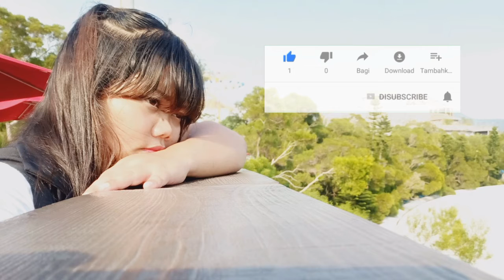Hebe Tien 田馥甄 - Xiao Xing Yun 小幸運 Lyrics 歌詞 with English Translation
我聽見雨滴 落在青青草地

Wo ting jian yu di luo zai qing qing cao di

I heard the raindrops falling on the green grass

Ku dengar rintikan hujan di rerumputan hijau

我聽見遠方 下課鐘聲響起

Wo ting jian yuan fang xia ke zhong sheng xiang qi

I heard the school bell ringing far away

Aku mendengar bel sekolah mendering (dari) jauh

可是我沒有聽見你的聲音

 Ke shi wo mei you ting jian ni de sheng yin

 But I did not hear your voice

Namun ku tak mendengar suaramu

認真呼喚我姓名

 Ren zhen hu huan wo xing ming

Earnestly calling out my name

Dengan tulus memanggil namaku

 愛上你的時候 還不懂感情

Ai shang ni de shi hou hai bu dong gan qing

When I fell in love with you, I still didn’t understand (my) feelings

Saat jatuh cinta denganmu, aku masih tak tahu (bagaimana) perasaanku

 離別了 才覺得刻骨銘心

 Li bie le cai jue de ke gu ming xin

Only after you left did I feel that you were engraved in my heart

Setelah kau pergi, ku merasa kau terukir di hatiku

為什麼沒有發現 遇見了你

Wei shen me mei you fa xian yu jian liao ni

Why hadn’t I realized that meeting you

Mengapa tak kusadari bahwa pertemuan denganmu

是生命最好的事情

Shi sheng ming zui hao de shi qing

Was the best thing in my life?

Adalah hal terbaik dalam hidupku?

 也許當時

 Ye xu dang shi

 Perhaps at that time

Mungkin waktu itu

忙著微笑和哭泣

 Mang zhe wei xiao he ku qi

I was (too) busy smiling and crying

Aku terlalu sibuk tertawa dan menangis

 忙著追逐天空中的流星

 Mang zhe zhui zhu tian kong zhong de liu xing

(And too) busy chasing those shooting stars in the sky

(Dan juga) sibuk mengejar bintang-bintang di angkasa

 人理所當然的忘記

 Ren li suo dang ran de wang ji

 People naturally forget,

Orang tentu akan lupa,

 是誰風裡 雨裡 一直默默守護在原地

 Shi shei feng li yu li yi zhi mo mo shou hu zai yuan di

Who it is in the wind and rain, always silently watching over them from the original place

Siapakah angin dan hujan, selalu mengawasi dari tempat asalnya

 原來你是 我最想留住的幸運

 Yuan lai ni shi wo zui xiang liu zhu de xing yun

As it turns out, you are the fortune that I want the most to keep

Ternyata, kau adalah keberuntungan yang paling ingin kusimpan

原來我們 和愛情曾經靠得那麼近

Yuan lai wo men he ai qing ceng jing kao de na me jin

As it turns out, we once came so close to (being in) love

Ternyata, kita pernah hampir jatuh cinta

那為我對抗世界的決定 那陪我淋的雨

 Na wei wo dui kang shi jie de jue ding na pei wo lin de yu

(Your) determination to oppose the world for me,
(You) accompanied me in the pouring rain.
Tekadmu untuk menentang dunia demi aku,
Kau menemaniku di tengah hujan lebat

一幕幕都是你 一塵不染的真心

Yi mu mu dou shi ni yi chen bu ran de zhen xin
Every scene is of your, spotless, sincere heart
Setiap sikapmu, bersih, setulus hati

 與你相遇 好幸運

Yu ni xiang yu hao xing yun
I am so lucky to have met you
Aku sangat beruntung telah bertemu denganmu

可我也失去 為你淚流滿面的權利

 Ke wo ye shi qu wei ni lei liu man mian de quan li
But I also lost the right to shed tears for you
Tapi aku juga tidak berhak lagi meneteskan air mata untukmu

但願在我看不到的天際 你張開了雙翼

Dan yuan zai wo kan bu dao de tian ji ni zhang kai le shuang yi
In the horizon that I can’t see, if only it were possible, for you to stretch out your wings,
Di dimensi yang tak dapat kulihat, jika memungkinkan, (aku) kan ada untuk meregangkan sayapmu

遇見你的註定 她會有多幸運

Yu jian ni de zhu ding ta hui you duo xing yun

And meet your destiny, She will be so fortunate.
Dan menemui takdirmu, ia akan sangat beruntung

When we were young, we thought we knew everything
Saat kita muda, kita pikir kita tahu segalanya

Now looking back hindsight, it's twenty/twenty
Sekarang melihat masa lalu,its twenty/twenty

And now I see all that you've done for me
Dan sekarang aku tahu semua yang telah kau lakukan untukku

Always saw the best in me
Selalu melihat yang terbaik dariku

I can't believe how blind I chose to be
Aku tak percaya betapa butanya aku memilih untuk menjadi...

Chasing after all my crazy foolish dreams
Mengejar semua impian gila nan bodohku

Too busy playing make-believe
Terlalu sibuk berkhayal

To see that you were always the one standing right in front of me
Untuk melihat bahwa kamu selalu yang berdiri tepat di depan saya

Are you the one who were we never meant to be
 Apakah kamu salah satu yang kita tidak pernah dimaksudkan untuk menjadi

So close, so far we almost had a fairytale ending
Sedikit lagi, kita hampir mempunyai akhir seperti dongeng

I hope we get another chance someday
Aku harap kita dapat kesempatan suatu hari

All I can do is pray
Yang dapat kulakukan hanyalah berdoa

I'll wait all night and day
Aku kan menunggu sepanjang hari

You're the one who got away
Kau orang yang pergi ( meninggalkanku )

 與你相遇 好幸運

In the horiz